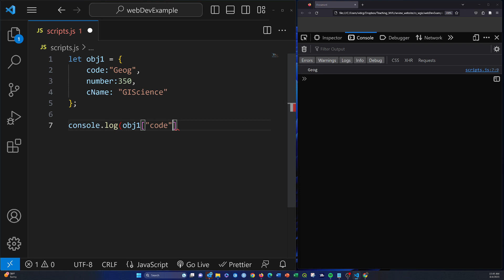JS: Objects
This video was produced by West Virginia View with support from AmericaView This material is based upon work supported by the U.S. Geological Survey under Grant/Cooperative Agreement No. G18AP00077. The views and conclusions contained in this document are those of the authors and should not be interpreted as representing the opinions or policies of the U.S. Geological Survey. Mention of trade names or commercial products does not constitute their endorsement by the U.S. Geological Survey.